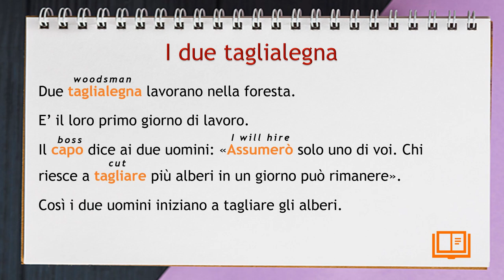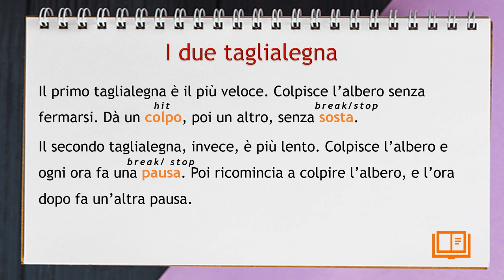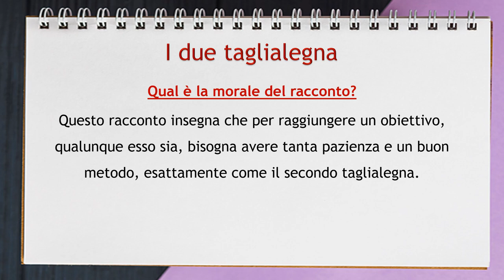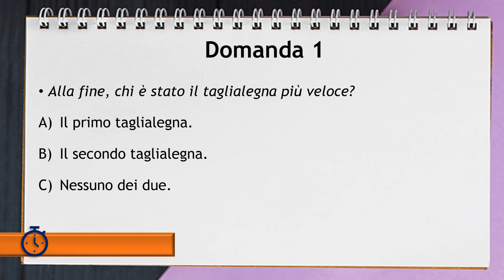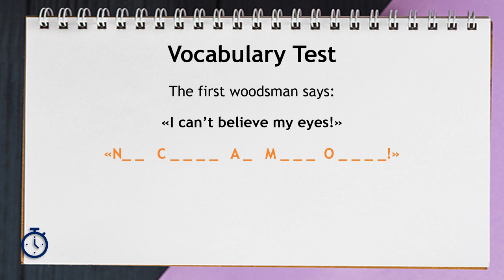Easy Italian SHORT STORIES For Beginners [+TEST] | A1-A2 | Learn Italian with Short Stories #2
Ciao ragazzi,
Questo è il secondo video di storie brevi facili in italiano.
La storia di oggi si intitola "I due taglialegna" ed è adatta in particolare per i principianti (livello A1-A2).
Alla fine del video, ci sarà anche un breve test finale!
In questo modo potrete capire se avete compreso bene la lettura.

Hy guys,
This is the second video about easy italian short stories.
Today's story is entitled "The two woodsmen" and is particularly suitable for beginners (A1-A2 level).
At the end of the video, there will also be a short final test!
In this way you will know whether or not you understood the reading.

semplificandola e adattandola per il livello principiante.

Se il video vi è piaciuto, lasciate un "mi piace" 👍, commentate e seguite il canale!

If you enjoyed the video, please smash the 👍 button, comment and follow the channel!